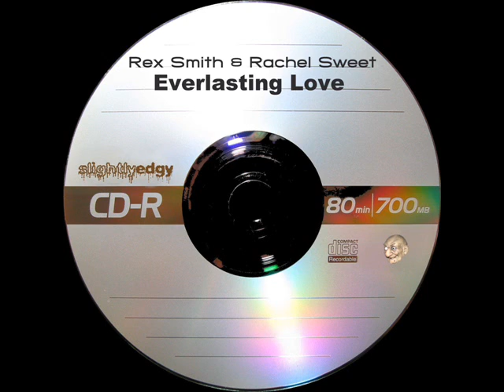Rex Smith & Rachel Sweet - Everlasting Love